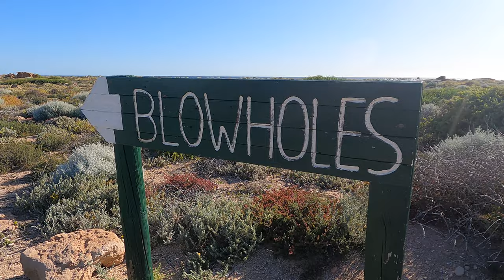Quobba Blowholes Campground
We didn't know what to expect of this campground, that is now quite well known for the wrong reasons.

We were so impressed! The snorkeling in 'The Aquarium' was my favourite so far! We were lucky with some stunning weather while we were here so we made the most of it 🥰. The blowholes were really cool to see aswell and you can see why someone erected the now famous sign 'King Waves Kill'. You wouldn't want to try and fish of here the waves were ferocious!

It was also a great spot to see the humpback whales which are a bit too hard to catch on film, but so awesome to watch. Crazy to think such massive creatures are swimming around just out there passed the reef. The ocean is truly an amazing place 💙.